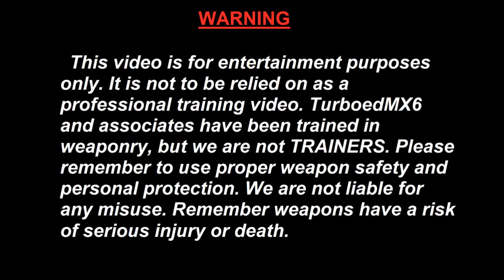Glock 26 Gen 4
Showing and shooting the Glock 26 Gen 4. Still wonderful after all these years and all these generations! :-) UPDATED .

This is an IDPA match competition for back up guns. I shot my awesome Glock 26 and earned a perfect score. Not bad for a girl! This iteration you shoot only the .

Shooting my glock 26 in my left hand, and my 1911 in my right hand. Fun shit. Magnum range in Rancho Cucamonga. Threw in some .38 special +P at the end .

Shooting and comparing the Glock 43 single-stack 9mm. I've been carrying and shooting the Glock 43 since it hit the shelves last week and have pretty well .